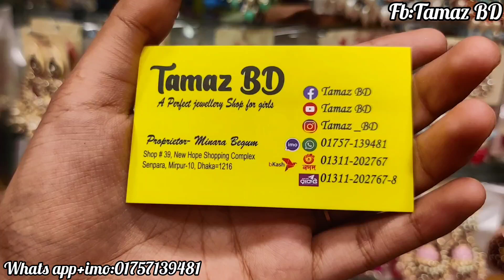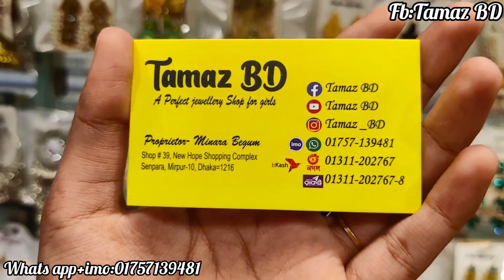New designer indian exclusive necklace collection at Mirpur 10#jewellery